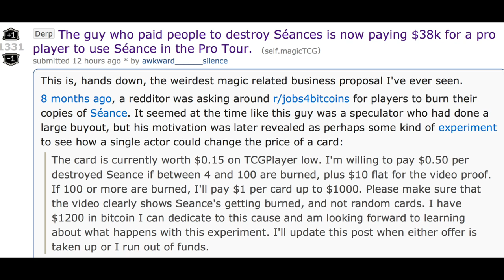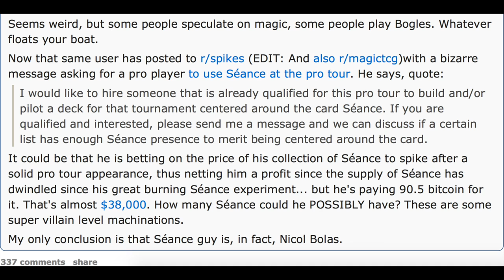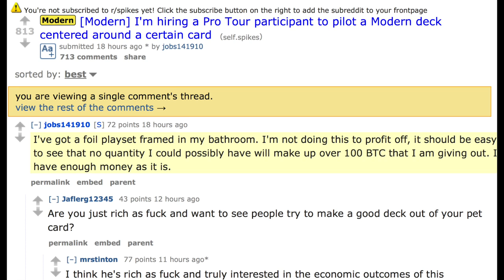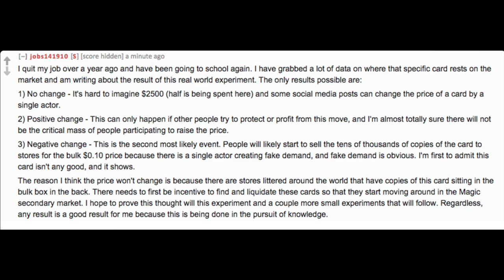$38,500 - Play Seance at Oath of Gatewatch Pro Tour?!